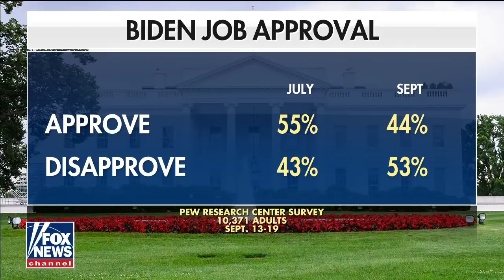Biden playing 'shell game' at border, numbers don't add up: Rep. Babin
Rep. Brian Babin, R-Texas, speaks out on 'Fox & Friends' on the 'Constitutional crisis' the administration has created at the southern border and his belief the president should be impeached.

FOX News Channel (FNC) is a 24-hour all-encompassing news service delivering breaking news as well as political and business news. The number one network in cable, FNC has been the most-watched television news channel for18 consecutive years. According to a 2020 Brand Keys Consumer Loyalty Engagement Index report, FOX News is the top brand in the country for morning and evening news coverage. A 2019 Suffolk University poll named FOX News as the most trusted source for television news or commentary, while a 2019 Brand Keys Emotion Engagement Analysis survey found that FOX News was the most trusted cable news brand. A 2017 Gallup/Knight Foundation survey also found that among Americans who could name an objective news source, FOX News was the top-cited outlet. Owned by FOX Corporation, FNC is available in nearly 90 million homes and dominates the cable news landscape, routinely notching the top ten programs in the genre.